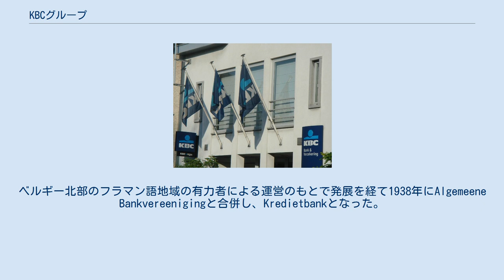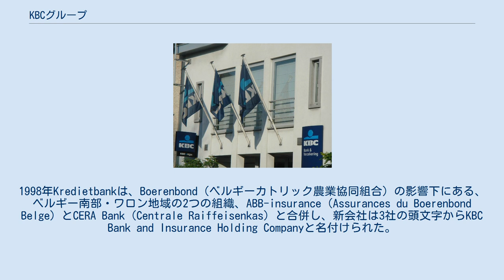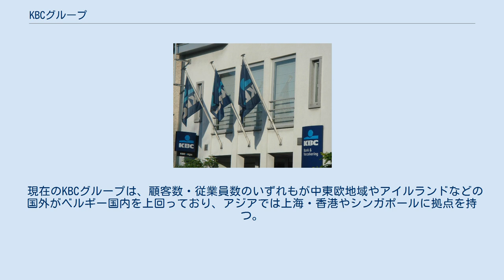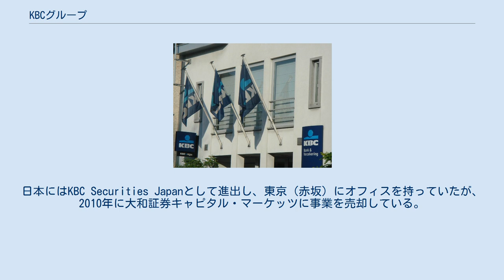KBCグループ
ユーロネクスト・ブリュッセル上場企業
KBCグループ（蘭: KBC Groep N.V.、仏: KBC Groupe S.A.、Kredietbank ABB Insurance CERA Bank）は、ベルギー・ブリュッセルに本社を置く総合金融機関。
KBC銀行としてベルギーや中東欧地域・アイルランドに商業銀行の店舗を展開するほか、保険やアセットマネジメントも取り扱う。
ユーロネクスト・ブリュッセル上場企業（Euronext: KBC ）。
 1889年に設立されたVolksbank van Leuvenをルーツに持つ。
ベルギー北部のフラマン語地域の有力者による運営のもとで発展を経て1938年にAlgemeene Bankvereenigingと合併し、Kredietbankとなった。
実業家Fernand Collinのもとで1930年代の不況を克服したほか、第二次世界大戦中も発展を続け、フラマン語地域の中産階級を顧客に獲得した。
 1949年にはルクセンブルクに進出し、1961年にワロン地域に進出した。
また、ベルギーが植民地としていたコンゴにも進出して4つの支店を運営したが、植民地の独立を受けて1966年に撤退している。
1960年代には、ニューヨークやロンドンに支店を開設した。
1982年からドイツのBremer Vorschussverein AGの株式取得を開始し、1990年に同行をKredietbank-Bankverein AGとしてKredietbankの一部門とした。
1998年Kredietbankは、Boerenbond（ベルギーカトリック農業協同組合）の影響下にある、ベルギー南部・ワロン地域の2つの組織、ABB-insurance（Assurances du Boerenbond Belge）とCERA Bank（Centrale Raiffeisenkas）と合併し、新会社は3社の頭文字からKBC Bank and Insurance Holding Companyと名付けられた。
それ以降、中東欧地域への進出を進め、チェコ・スロバキア・ハンガリーでは国内有数の銀行となる一方、2005年にベルギー国内のAlmanijを吸収合併したことを機に、KBCグループと改名した。
2000年代後半の世界金融危機ではベルギー政府の公的資金を受け、2013年9月にドイツ事業を売却している。
 現在のKBCグループは、顧客数・従業員数のいずれもが中東欧地域やアイルランドなどの国外がベルギー国内を上回っており、アジアでは上海・香港やシンガポールに拠点を持つ。
 資産運用に特化した「KBC Securities」があるほか、オンライン投資を目的とした「Bolero」や、2014年には起業や新規投資を支援する目的で「ボレロ・クラウドファンディング」が設立されている。
日本にはKBC Securities Japanとして進出し、東京（赤坂）にオフィスを持っていたが、2010年に大和証券キャピタル・マーケッツに事業を売却している。